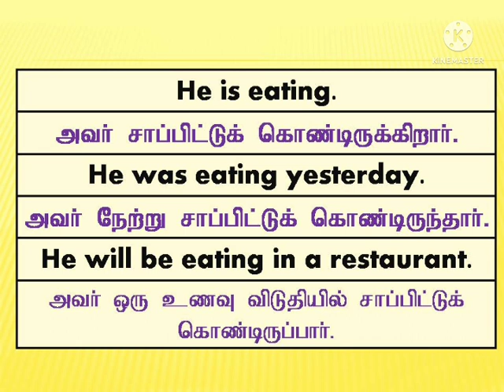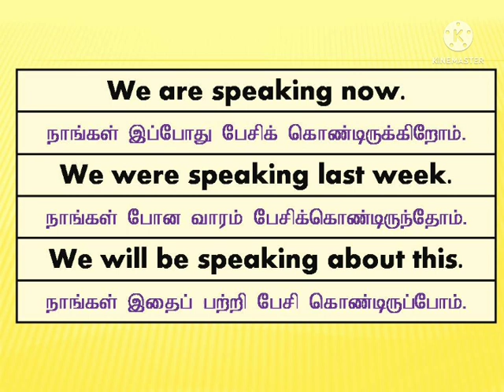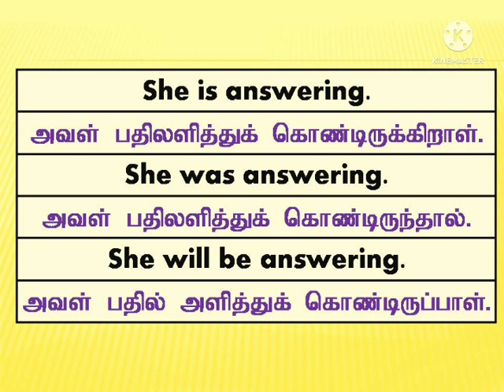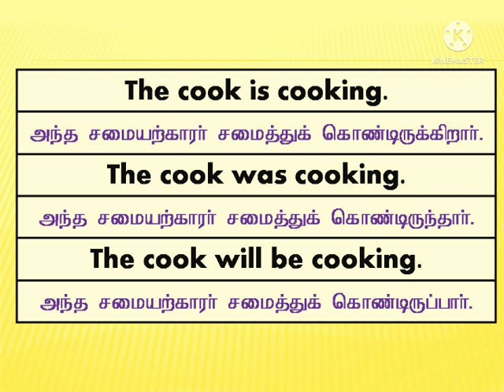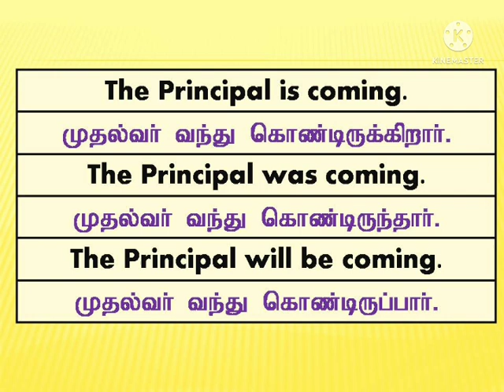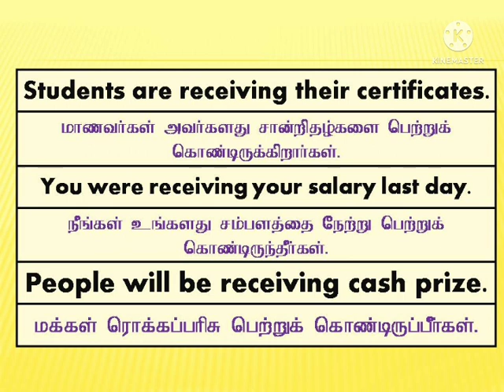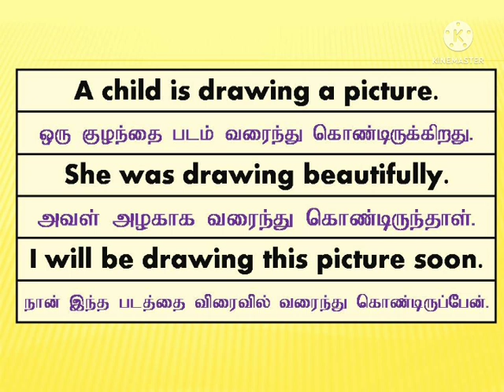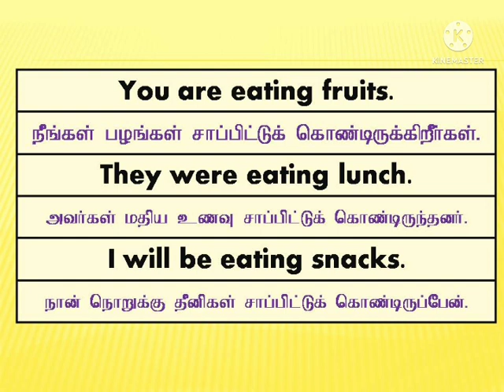29 October 2022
Dear Viewers,

Thanks.
Sen Talks Plus.